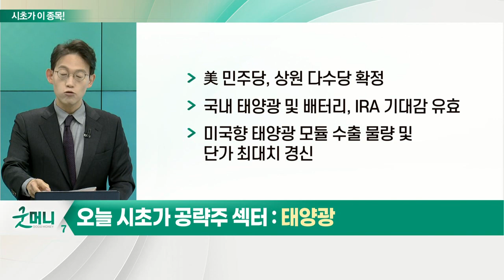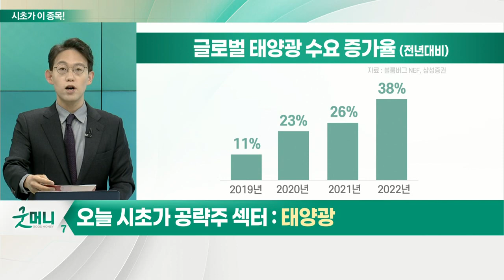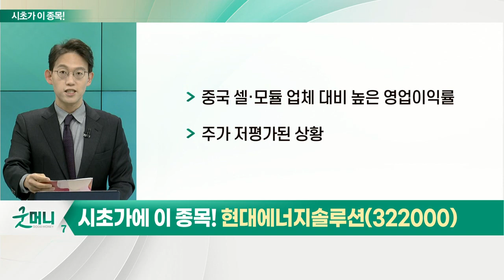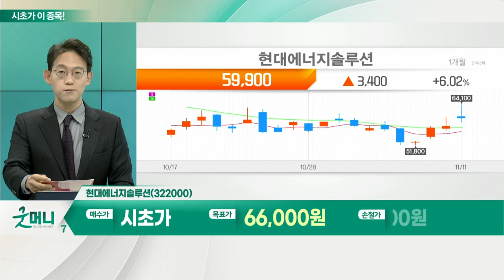현대에너지솔루션(322000)... 태양광_시초가에 이 종목 (20221114)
- 美 민주당, 상원 다수당 확정
- 국내 태양광 및 배터리, IRA 기대감 유효
- 미국향 태양광 모듈 수출 물량 및 단가 최대치 경신
- 한화솔루션, 3Q 실적 호조: 매출 30.4%·영업이익 95.3% 증가
- 글로벌 태양광 산업 부활의 신호탄 해석 有
- 전세계 태양광 수요, 2010년比 약 900% 증가
- 중국산 태양광 부품, 美 항구서 통관 보류
- 진코솔라 등 中 주요업체 부품

- 3Q 실적 어닝 서프라이즈 달성
- 수출 물량 확대… 4Q 높은 수익성 유지 예상
- 고환율 효과 기대
- 中 셀·모듈 업체 대비 영업이익률 높아